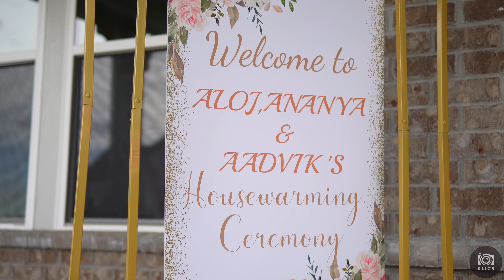Housewarming Cover Song | Venu+Aloj Hari's Housewarming | Atlanta, GA | July 2024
The video covers the highlights of the housewarming ceremony of the Hari family in Atlanta, GA, USA.